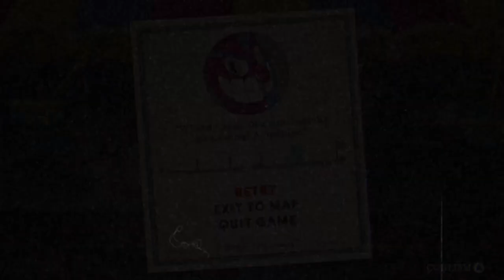Cuphead - Walkthrough Gameplay - [Part 10] -No Commentary-[Xbox ONE | 1080p]